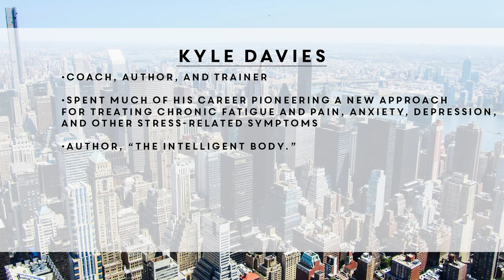h360 HealthTalk: Kyle Davies | The Intelligent Body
Dave and Courtland talk with Kyle Davies, author of the book "The Intelligent Body," which explains how to reverse the symptoms of chronic fatigue and pain by embracing the mind-body connection and tapping into our natural restorative capacities.